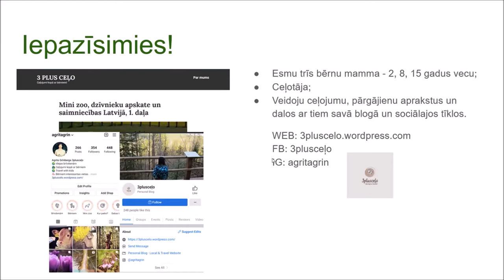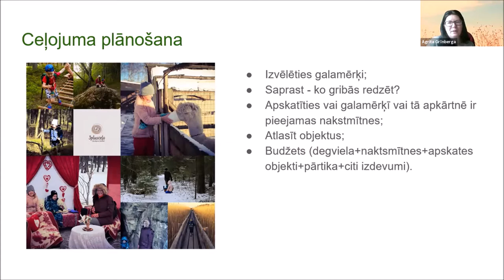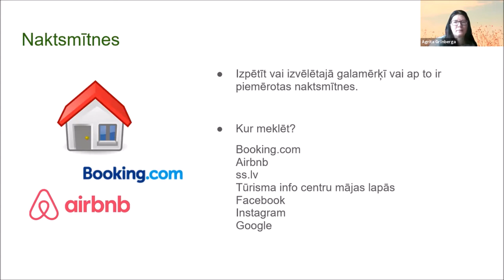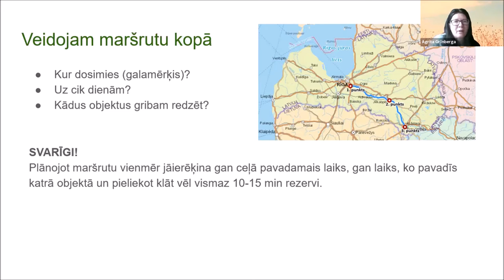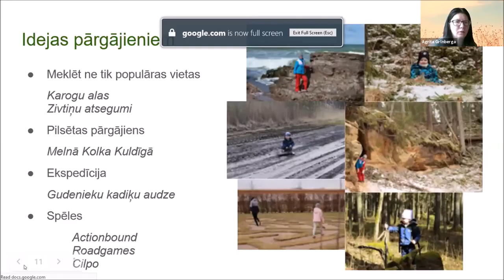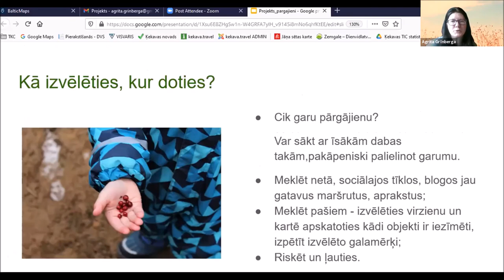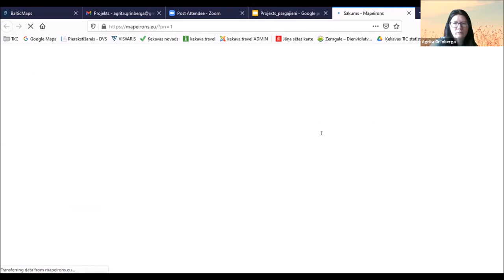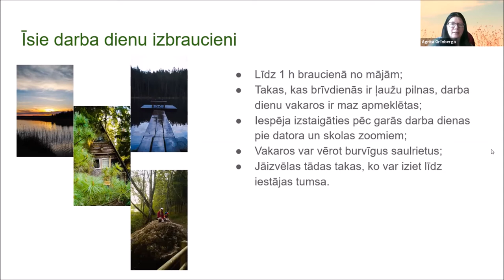Ejam ar ģimeni dabā. Kā doties pārgājienos ar pirmsskolas un skolas vecuma bērniem.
*Kā ceļot kopā ar maziem bērniem (ceļš, pārbraucieni)?
*Kā plānot vairāku dienu ceļojumu (objektu meklēšana, maršruta plānošana, kur meklēt informāciju, naktsmītnes)?
*Pārgājieni kopā ar maziem bērniem (maziem bērniem piemērotas takas, takas, kas izbraucamas ar bērnu ratiem, kā pieradināt bērnus doties pārgājienos).
*Īsie darba dienu izbraucieni – braucieni netālu no mājas 1h ietvaros.

Pasākumu vada Agrita Grīnberga:
* ceļo kopā ar ģimeni pa Latviju un dodas pārgājienos;
* ģimenē aug trīs bērni – 2, 8, 15 gadi;
* brīvdienās dodas ar ģimeni 1-2 dienu braucienos uz kādu no Latvijas novadiem. * dodas arī īsos, mazākiem bērniem piemērotos pārgājienos pa kādu dabas taku, mežu vai kādu citu vietu.
Ar ģimenes piedzīvojumiem labprāt dalās arī sociālajos tīklos un savā ceļojumu blogā, kur arī citi var smelties idejas un iedvesmu ceļojumiem kopā ar bērniem.

Nodarbības tiek realizētas Projekta “Ģimeņu labbūtības veicināšanas pasākumi Covid -19 krīzes izplatības apstākļos” ietvaros. (Projekta Nr. 2021.LV/NVO_COVID/11).
Pasākumu finansiāli atbalsta Sabiedrības integrācijas fonds no Kultūras ministrijas piešķirtajiem Latvijas valsts budžeta līdzekļiem.
Par saturu atbild biedrība 'Vecāki Aizkrauklei'